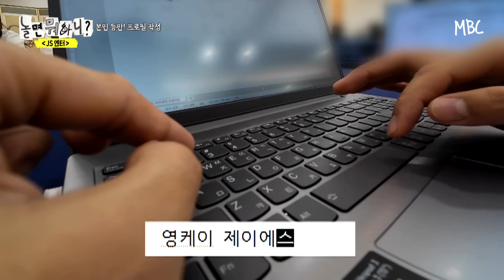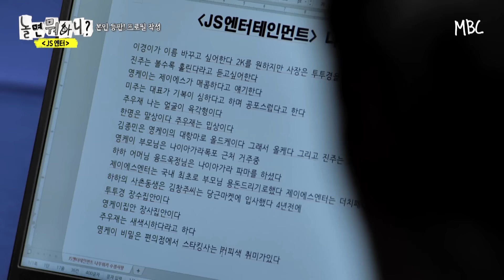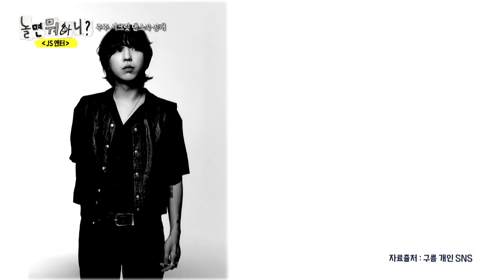[ENG SUB] ※최초 공개※ 영케이의 비밀 & 주주시크릿의 댄스곡 🌟대 공 개🌟 | 유재석 하하 주우재 이이경 박진주 이미주 MBC20231125방송